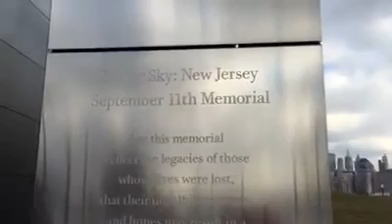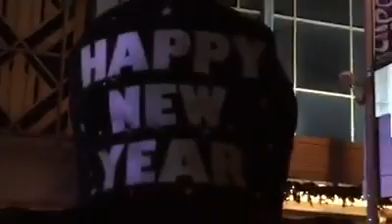NJ and NY New Years 2014-2015 (part 2)- Scib's Life Wk21-22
Second part of our Christmas and new years. Snowboarding at mountain creeck, new york adventures, and new years eve in times square!
I am the new Rep for Dreaming Elegance clothing.